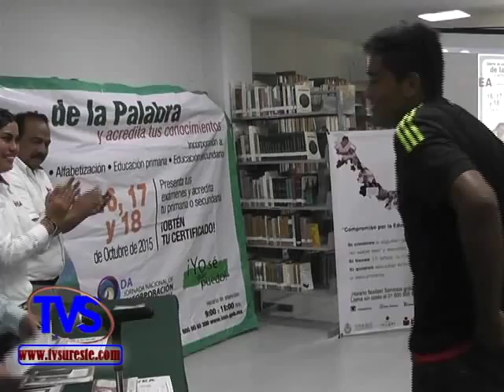Tvs Noticias.- 2da. Jornada Nacional de Incorporación y Acreditación 2015 IVEA Minatitlán, Ver.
2da. Jornada Nacional de Incorporación y Acreditación 2015 IVEA Minatitlán, Ver.